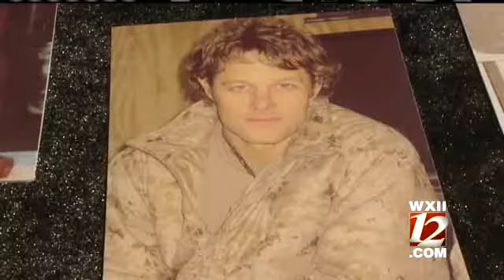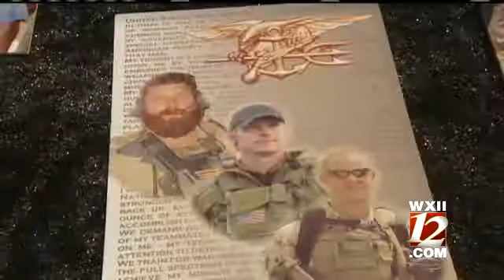Riding For A Fallen Hero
The first annual Josh Harris Memorial Ride aims to keep his memory alive and also benefit those in the armed forces. Ben Senger has the story.